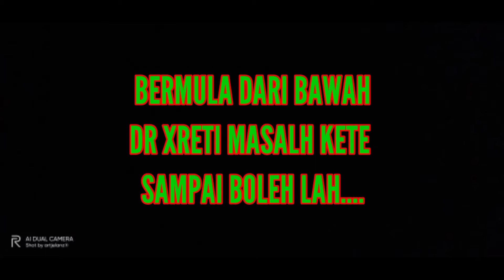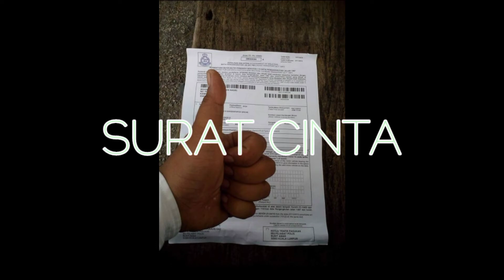PERJALANAN SEBUAH SATRIA 2020#PROTON